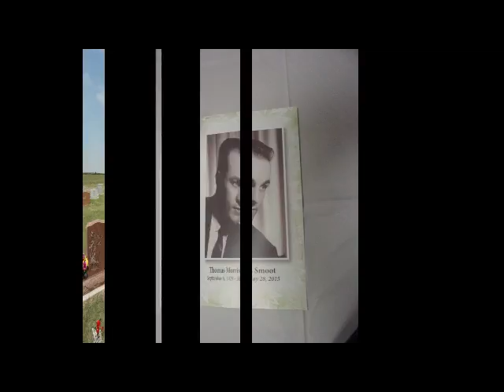Uncle Thomas Memorial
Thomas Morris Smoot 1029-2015